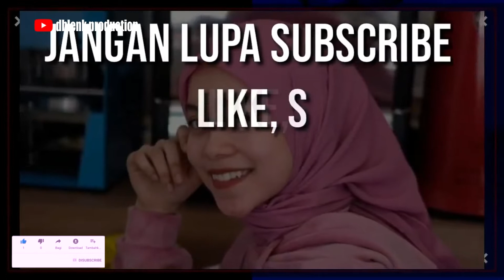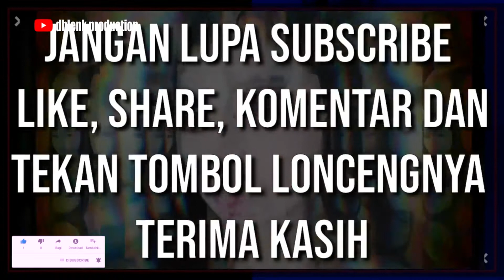JEBOLAN TERBAIK INDOSIAR YANG PALING MAHAL BAYARANNYA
Dapatkan vidio menarik lainnya

Terima kasih 🙏🙏🙏